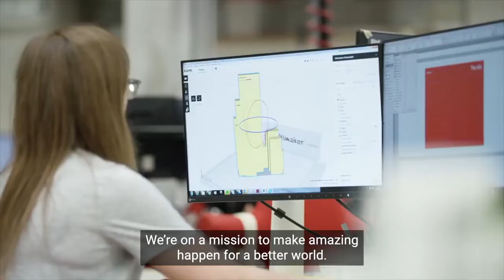RS | For A Better World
For a better world is our 2030 action plan to support a more sustainable and inclusive world.

We are bringing our people, customers, suppliers and communities together to accelerate our positive impact and deliver our purpose – making amazing happen for a better world.

We have set four global goals by 2030: advancing sustainability; championing education and innovation; empowering our people; and doing business responsibly each with a robust set of supporting actions.